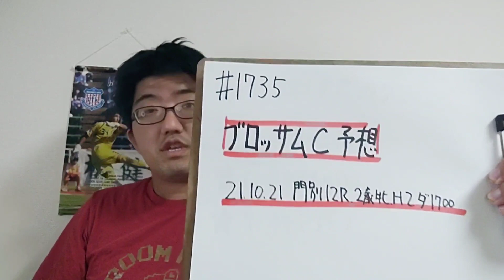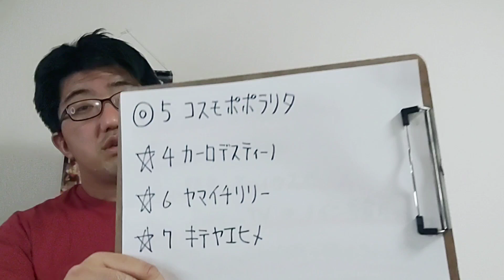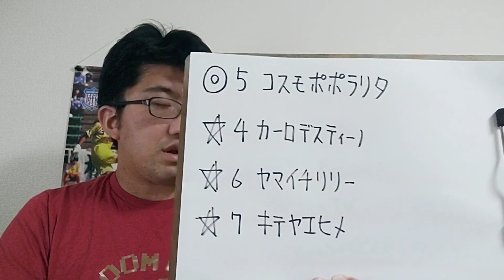【地方競馬予想】ブロッサムC H2(10月21日門別12R 2歳牝)予想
コスモポポラリタ
カーロデスティーノ
ヤマイチリリー
キテヤエヒメ